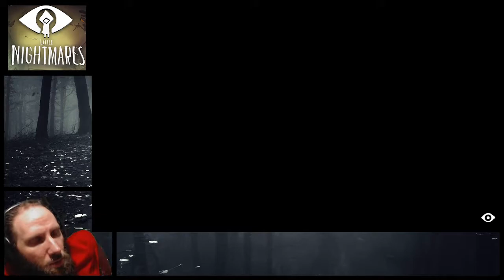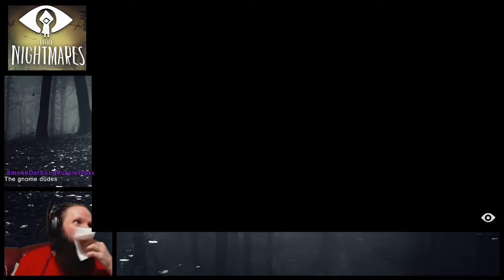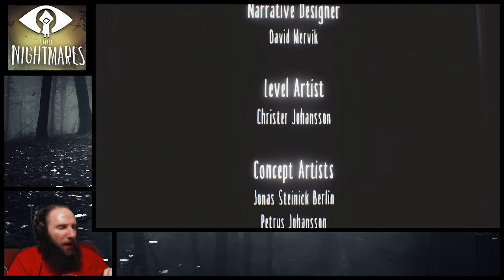Little Nightmares (Secrets of the Maw DLC) Part 2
The DLC for Little Nightmares is just as good as the main game. It's more of the same platforming with some minor puzzling. My only real complaint is that it's sometimes hard to judge your position and is kind of easy to make an errant jump. I was little sad that there weren't many boss encounters but there are creepy creatures aplenty. It's a bit shorter than the main game, but it follows along as a side story very nicely albeit bleaker than the OG. Enjoy my blind playthrough.